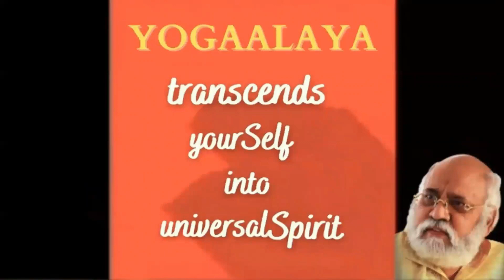Mars Regulations of Master C.V.V. | Verses 172-174 | Lead by Guruji VISWARSHI | 58